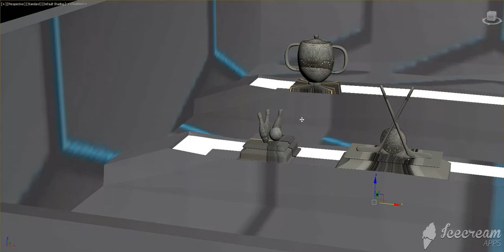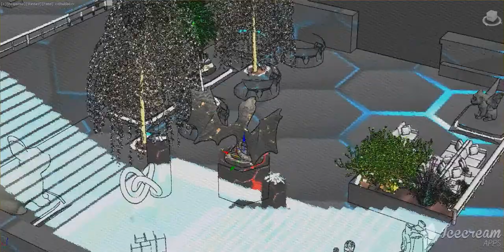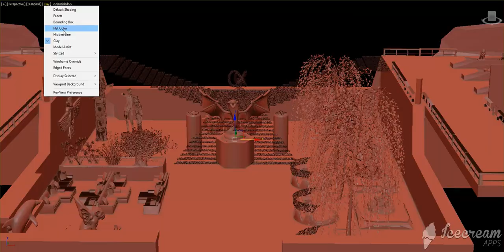Revelion - Deck 27 - Gezeitenkathedrahle Version 1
Willkommen auf Deck 27 der Revelion, auch bekannt als die Gezeitenkathedrale! Dieses einzigartige Observationsdeck, gelegen am Heck des Raumschiffs, lädt zum Flanieren und Entspannen in einer exotischen Atmosphäre ein. Inspiriert vom chinesischen Design, ist es geschmückt mit faszinierenden Sammelgegenständen aus verschiedenen Zeitepochen, die während unserer Reisen durch die Geschichte gesammelt wurden.

Genießt den atemberaubenden Panoramablick auf den unendlichen Weltraum von der Aussichtsplattform aus oder taucht ein in die Meditationskammer in der Mitte des Decks, die zur inneren Einkehr und Entspannung einlädt. Die warme Beleuchtung und das leise Hintergrundrauschen schaffen eine harmonische und beruhigende Umgebung, die perfekt ist, um dem Trubel des Alltags zu entfliehen.

Bitte beachtet die Sicherheitshinweise beim Betreten der Meditationskammer und beim Flanieren am Deck. Direkte Verbindungen zu angrenzenden Decks sind über breite Durchgänge möglich. Kommt und erlebt die Magie von Deck 27! 🌠🏯

⏰Chronos - The Game of Time